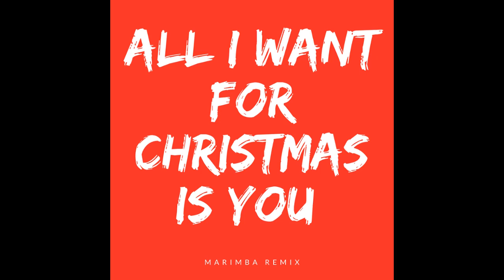All I Want For Christmas Is You - Mariah Carey (Marimba Remix) Marimba Ringtone - iRingtones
🔔 Featured on TikTok by top creators—from beauty bloggers and streamers to the NFL! 🔔